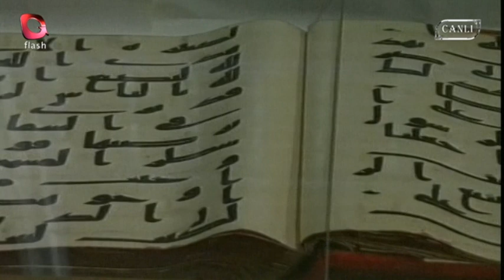FATİH ÖZTÜRK - AYRILDIM KABE'DEN İLAHİSİ | Canlı Performans - 11.07.2013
AYRILDIM KABE'DEN

Ayrıldım Kâbe’den ağlamayım mı ah çekip karalar bağlamayım mı?
Bir daha uğrar mı yollar Ya Rab kaldırdım ellerim ağladım Ya Rab
Hacerü’l-Esved’e diktim gözümü Zemzem-i şerifle yudum yüzümü
Rabbim kabul eyle bu niyazımı kaldırdım ellerimi yalvardım Ya Rab
Medine’ye geldik erdik murada kalmadı elimden gitti irade
Sultan Muhammed’i gördüm orada kaldırdım ellerim ağladım Ya Rab
Arzuladım geldim can feda olsun hayaline bile ten feda olsun
Altınoluk sana elveda olsun kaldırdım ellerim ağladım Ya Rab

Ramazan Geceleri programında Nihat Doğan'a konuk olan ilahi sanatçısı Fatih Öztürk Ayrıldım Kabe'den İlahisini semazenler eşliğinde canlı seslendirdi...